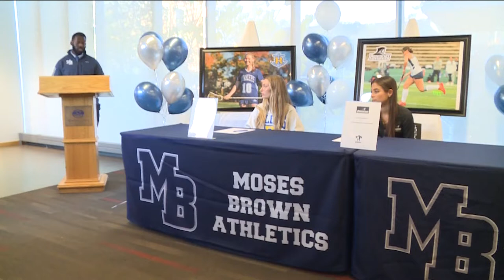Moses Brown's Stone, Procaccianti, Johnson sign NLI's